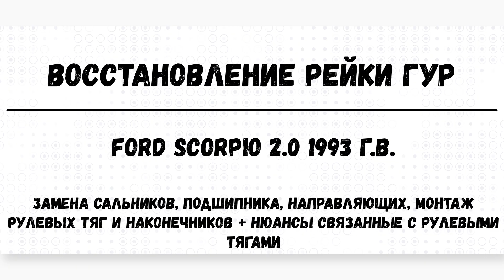Ремонт гидроусилителя - Ford Scorpio 2 Серия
2 Серия. ВИДЕО В ФОРМАТЕ ВЛОГА (Это не мануал, а лишь демонстрация того, что я делаю и умею). Восстановление рейки гидроусилителя руля (ГУР) на автомобиле Ford Scorpio - техническое обслуживание рулевой рейки.
В этом видео я показываю процесс воcстановления текущей рейки ГУР на автомобиле Ford Scorpio, замена сальников и направляющих, замена рулевых тяг и рулевых наконечников, а также пыльников рулевых тяг и подшипника рулевого вала, всевозможных резинок и колец. Немного теории и практика, данную операцию провожу уже второй раз, после такого обслуживания рейка прослужила верой и правдой аж целых 8 лет. Использован оригинальный ремонтный комплект для рейки ГУР Ford Scorpio, остальные запчасти были куплены давно и ждали своего часа. Вместо изоленты нужно было выточить из фторопласта разрезные втулки и надеть на рулевые тяги, что то я затупил, хорошая мысля - приходит опосля(((

- видео с процессом восстановления штока рейки ГУР на Ford Scorpio